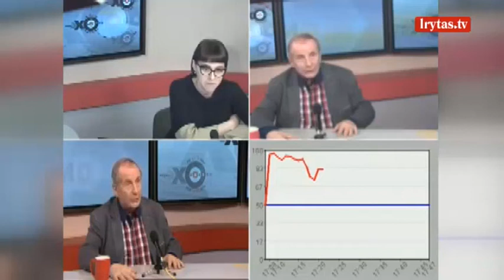Rusų rašytojas tiesioginiame eteryje sukėlė tikrą cirką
Į laidą „Osoboje mnienije“ atėjęs rusų rašytojas Michailas Velleras sukėlė skandalą. Kalbėdamas su žurnaliste Olga Byčkova, rašytojas taip įsiuto, kad visiškai nesugebėjo valdyti savo emocijų. Neaišku, dėl ko kilo konfliktas tarp pašnekovų, tačiau M.Velleras atrodė tikrai įpykęs.